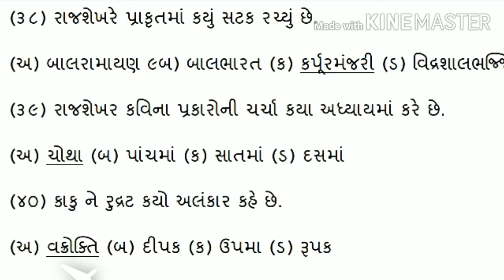કાવ્યમીમાંસા | M.A sem 4 | cc -404 | Sanskrit | hngu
હેમ. નોર્થ ગુજરાત યુનિવર્સિટીની ઓનલાઇન mcq પરીક્ષા માટે દરેક વિષયના  દરેક પેપરના *સેમ્પલ mcq* તૈયાર કરી  મુકવામાં આવશે. જે વિદ્યાર્થીઓને ઓનલાઇન પરીક્ષામાં મદદરૂપ થશે...જેથી વધુ ને વધુ વિદ્યાર્થીઓ ને મોકલવા વિનંતી

*નોંધ:-*
👉🏻 અહીં મુકેલા પ્રશ્નો એ માત્ર નમૂનારૂપ છે, પરીક્ષામાં આવશે જ તેવું ના સમજવું...એટલે પરીક્ષા માટે વિસ્તૃત તૈયારી કરવી.
👉🏻 જે વિષય અને પેપરના mcq બાકી છે તે ટૂંક સમયમાં પરીક્ષા પહેલા અપલોડ કરી દેવામાં આવશે..

💐💐 સૌને પરીક્ષાની શુભેચ્છાઓ 💐💐

અમારી ચેનલ ...જ્યાં દરેક વિડિયો સોલ્યુશન સાથે મળી રેહસે.

સહકાર ની અપેક્ષા સાથે...

વિડિયો વિશે કોઈ સૂચન હોય તો કોમેન્ટ માં જણાવવું , જેથી આવનારા વિડિયો માં સુધારો કરી શકીએ.
જેમ કે

description માં જવાબો મૂકવા..

કોઈ વિષય પર વિડિયો બનાવવો..

કોઈ જવાબ માં ભૂલ હોય..

આ ઉપરાંત લાઈવ ટેસ્ટ પણ લેવાના છે. જેથી વિદ્યાર્થીઓ મસ્ત રીતે પરીક્ષા આપી શકે.